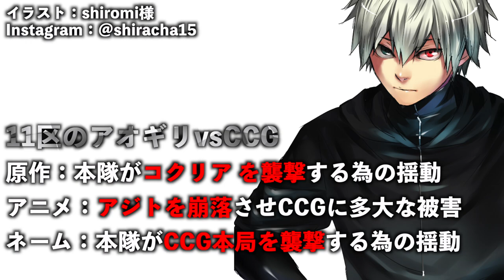【東京喰種】本当の東京喰種√Aは隻眼の王を殺す物語だった！？石田スイ先生のネームがめちゃくちゃ面白い…【徹底解説・ネタバレ注意】